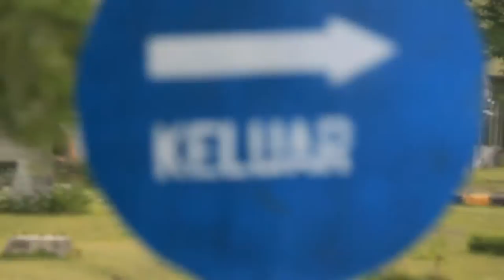Showreel Muhammad raffi and Indra permana 2014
FLOW IT .(PARKOUR & FREE RUNNING) group ini terbuka buat siapa saja yg ingin bertanya tentang PARKOUR / FREE RUNNING di pekanbaru khusus nya dan yg ingin gabung.. jadwal latihan setiap hari sabtu-minggu pukul 16:00 -18:00 minggu pagi pukul 07.00 di dipo CAR FREE DAY (CFD) sampai selesai..

INFORMASI baru tentang parkour juga akan terus di update disini atau bisa follow twitter kami di @flowitPKU .
Facebook: komunitas parkour flow it pekanbaru.